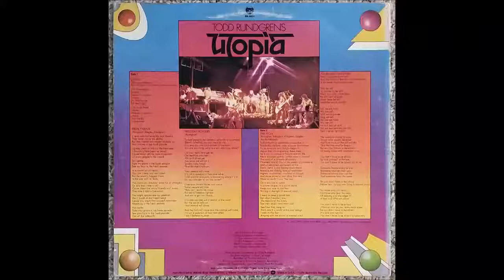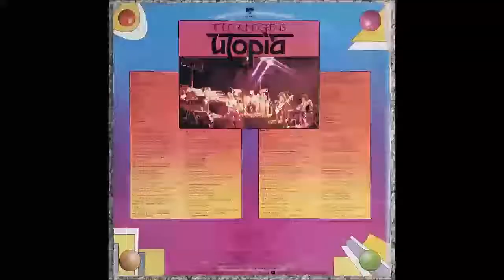Utopia - Todd Rundgren's Utopia [Vinyl Rip]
Utopia's first album from 1974.

I enjoy leafing through stacks of (mostly) old and cheap records at second hand stores / estate sales / etc. I'm mostly looking for prog, but will pick up classic rock and miscellaneous stuff if the price and/or the cover is good enough.

I've decided to start ripping my collection as a hobby. My equipment isn't high quality and the records pretty much all came cheap for a reason. Good music, but don't expect high quality sound.